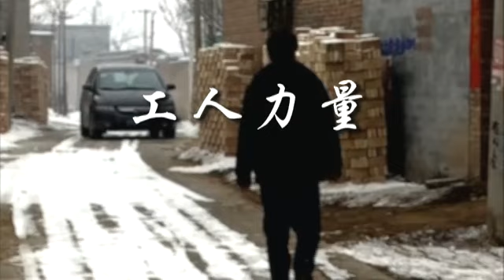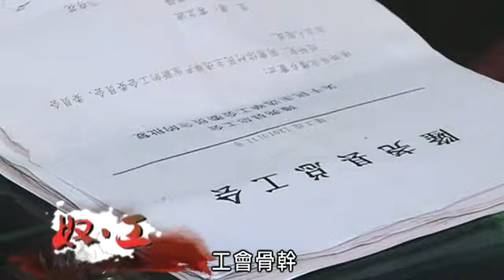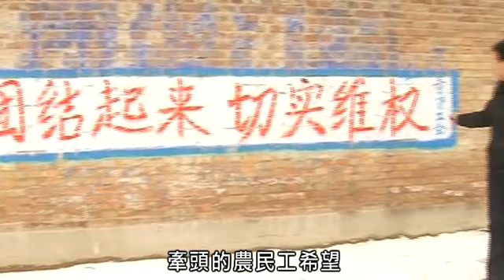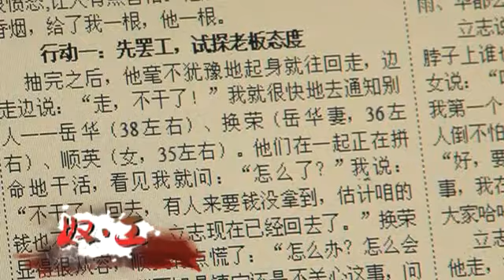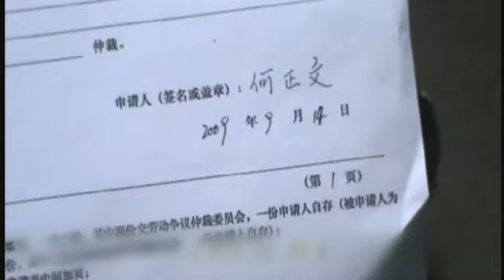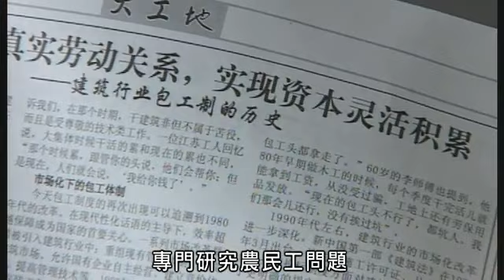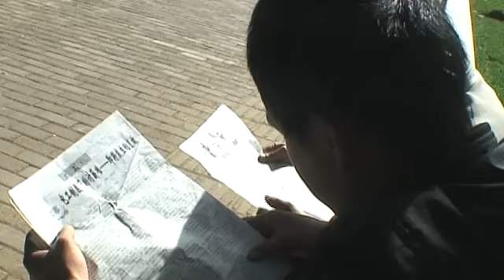新聞專題：《奴 ‧ 工》第二節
城市大興土木
繁華背後
大工地上接近一億地盤民工
受外判制度層層剝削
有工開
無糧出
有冤無路訴
點解勞動合同法保障唔到佢地？
申訴渠道點解又總係行人止步？